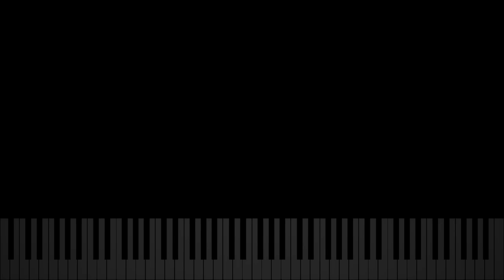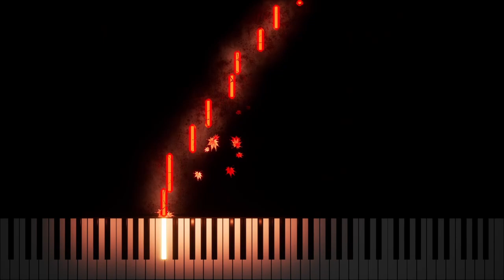Autumn (Previous Patron Reward)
Mmmmmm made some piano for my patrons last time!